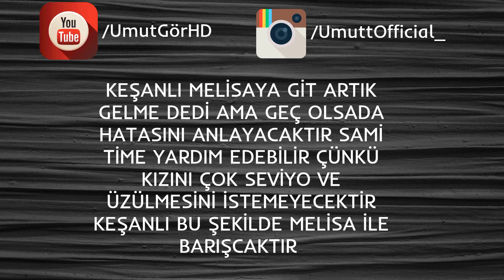Söz | 72.Bölüm Fragman 1 - Bomba Patladı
Herkese Merhaba Soz 72.Bolum Fragman 1 Videosu İle Hepinize İyi Seyirler

                      Videomu Beğenmeyi Unutmayın

VİDEO BİRAZ GEÇİKTİ KUSURA BAKMAYIN...!

PRİM AMAÇLI DEĞİLDİR AMA ŞEHİTLERİMİZ İÇİN 1 FATİHA OKURMUSUNUZ ALLAH RIZASI İÇİN